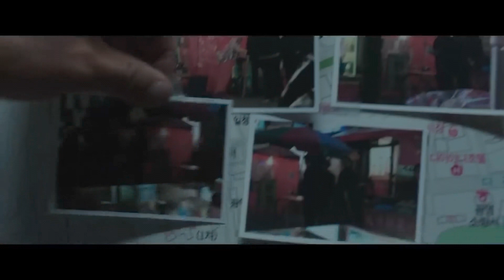ТОП КОРЕЙСКИХ ФИЛЬМОВ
Самые лучшие корейские фильмы? Если вы задаетесь этим вопросом у меня есть ответ. Ведь я постоянно смотрю Корейские фильмы и дорамы и пытаюсь найти что-то исключительно интересное для вас. Поэтому я вам покажу самые лучшие корейские фильмы, а точнее 5 самых лучших фильмов и расскажу коротко о каждом из них.